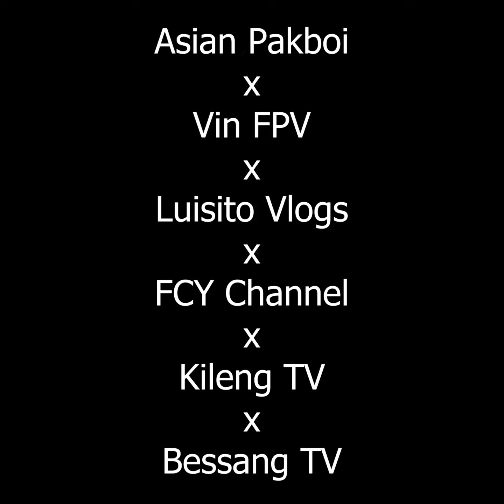Ang ganti kay FCY Channel